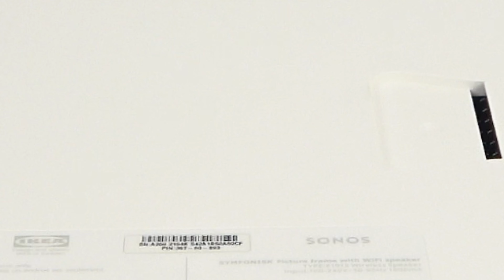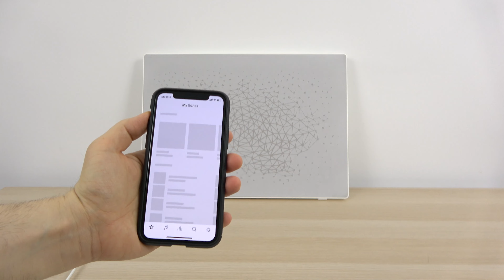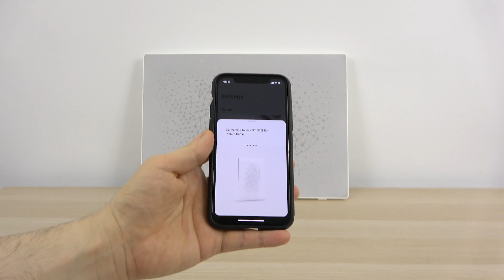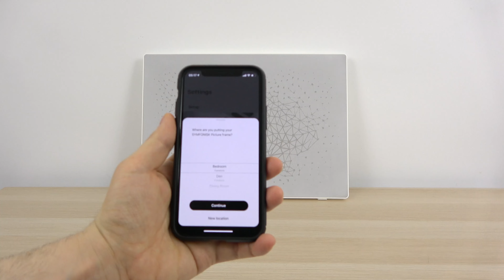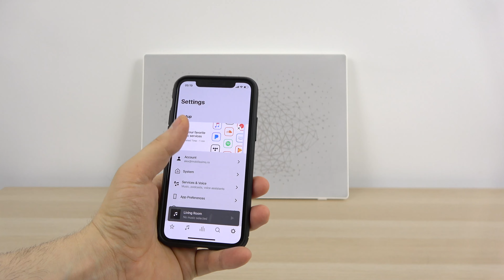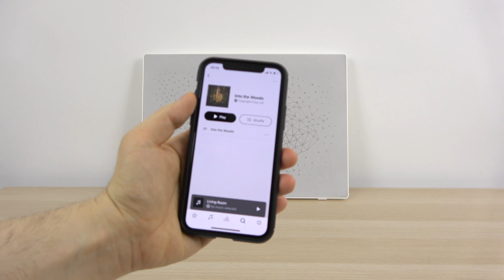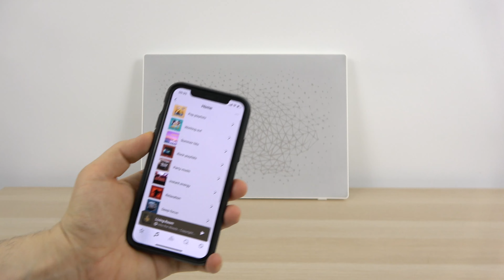Operă de artă sau boxă Sonos? IKEA Symfonisk Picture Frame Wi-Fi Speaker Unboxing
Mobilissimo.ro vă prezintă un unboxing, setup și primele impresii despre IKEA Symfonisk Picture Frame Wi-Fi Speaker. Este un tablou cu fațadă detașabilă, care integraza o boxă cu tehnologie Sonos, cu woofer și tweeter. Costă 179 de euro, se găsește la IKEA de pe 15 iulie și se poate controla de pe telefon. Are NFC, AirPlay 2, Wi-Fi, conector Ethernet și poate fi legată de o altă boxă cu un singur cablu de alimentare prin daisy chaining. Suportă 100 de servicii de streaming și se găsește pe alb sau negru. Se poate agăța pe perete sau sprijini pe un raft, vertical sau orizontal.

IKEA SONOS SYMFONISK Picture Frame